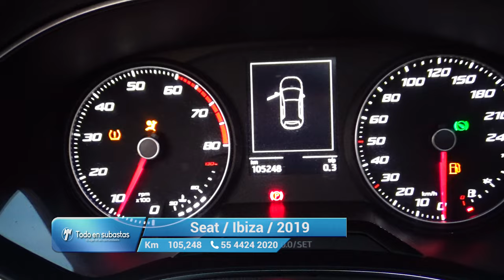Seat / Ibiza / 2019 - 11351